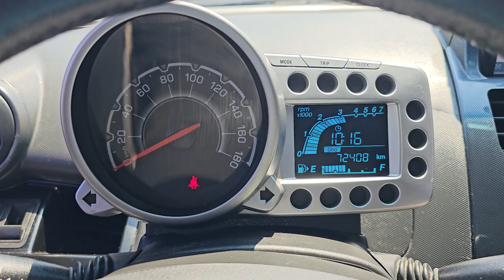스파크 CC681839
📍 INSTAGRAM  carwara_intl. (@carwara_)